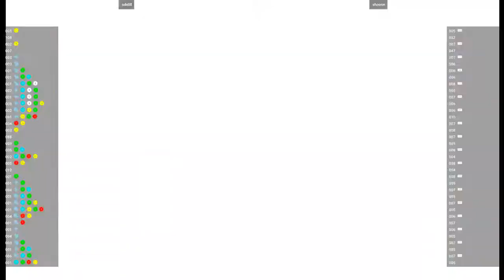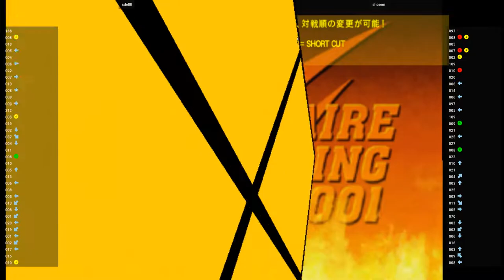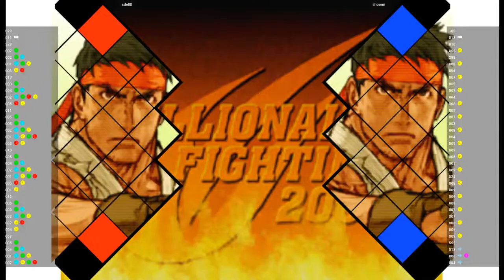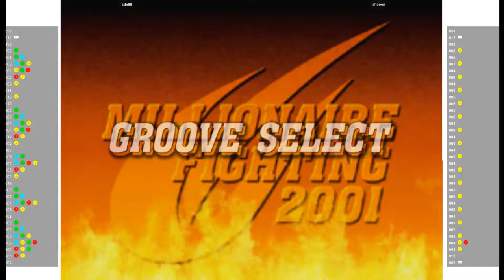CVS2 - sdellll VS shooon